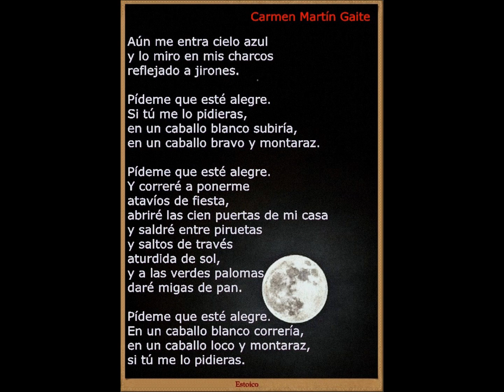Carmen Martín Gaite Pídeme que esté alegre